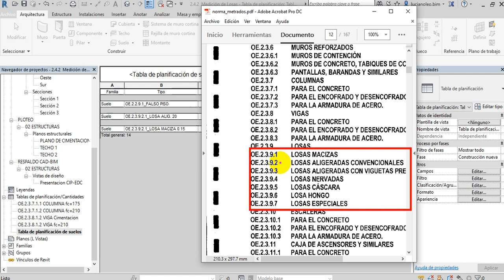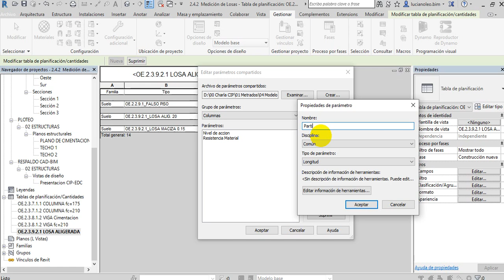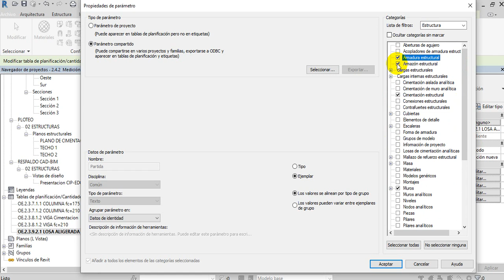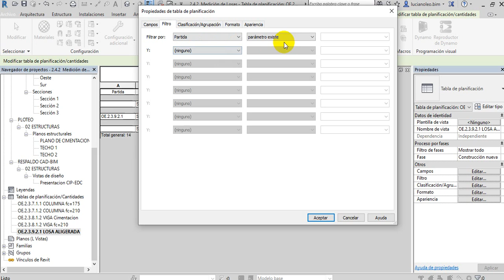MEB-M2-L1.08 | Medición de losas